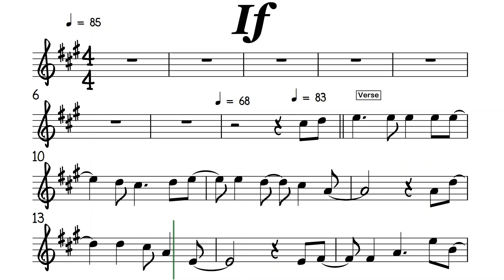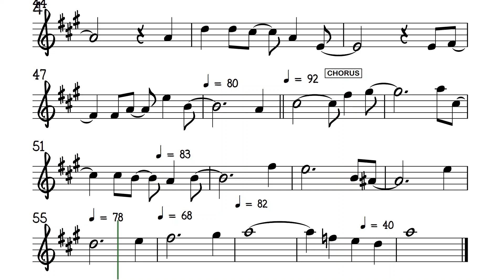If I David Gates Bread I Alto Sax Sheet Music Backing Track Play Along Partitura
If
Bread/David Gates
If a picture paints a thousand words
Then why can't I paint you?
The words will never show
The you I've come to know

If a face could launch a thousand ships
Then where am I to go?
There's no one home but you
You're all that's left me too
And when my love for life is running dry
You come and pour yourself on me

If a man could be two places at one time
I'd be with you
Tomorrow and today
Beside you all the way

If the world should stop revolving
Spinning slowly down to die
I'd spend the end with you
And when the world was through
Then one by one the stars would all go out
Then you and I would simply fly away